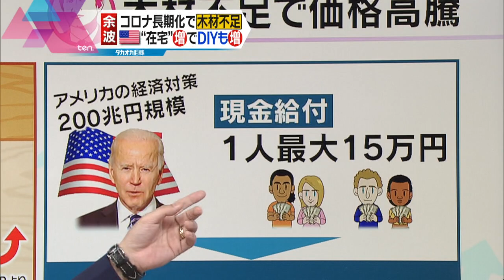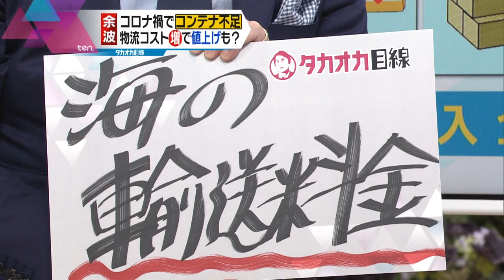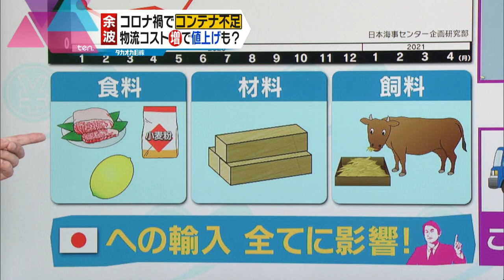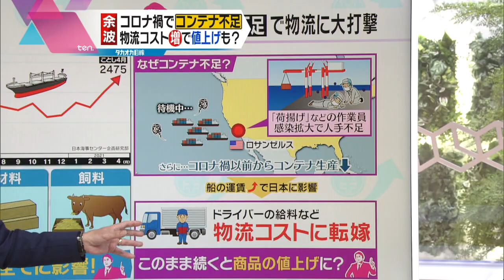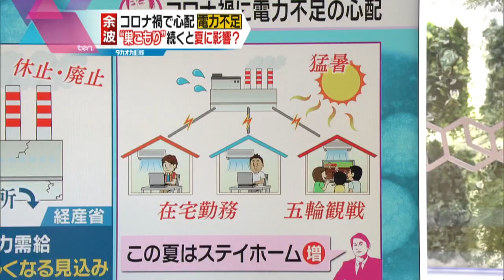【タカオカ目線】５月３１日放送 長引くコロナで○○不足が生活を直撃!? 暮らしへの影響を様々な角度から解説！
「かんさい情報ネットten.」月曜・火曜は「タカオカ目線」。
５月３１日の解説は、緊急事態宣言延長を受け、
長引くコロナの影響で「○○不足」が生活を直撃！
深刻な「木材不足」による、木材の価格高騰の背景や、我々の生活に欠かせない
ありとあらゆるものを運ぶ「コンテナ不足」がもたらす、物流コスト高騰の影響は？
コロナによる目に見えない影響を、様々な角度から解説します！

※毎週更新の予定です